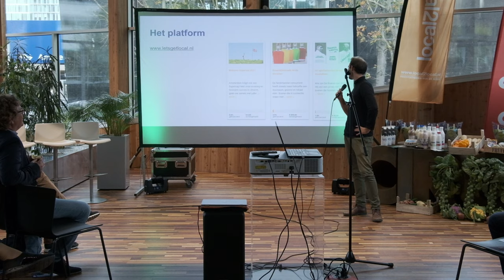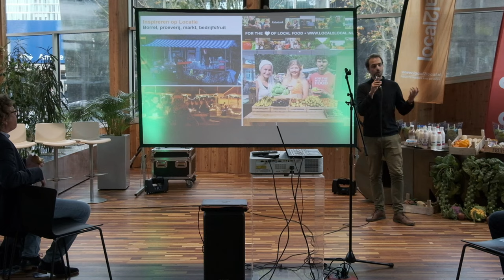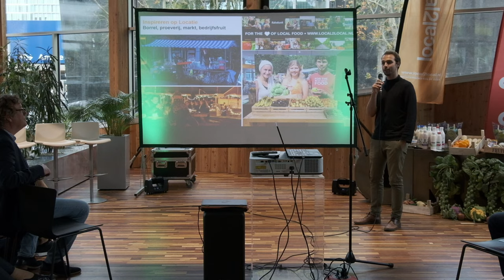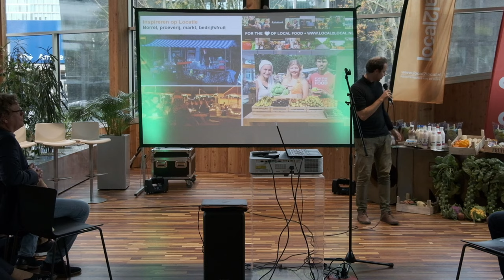Let's Get Local - de omgekeerde marktplaats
Op donderdag 27 oktober presenteerden een bijzonder collectief voedselproducenten en -afnemers zich aan elkaar in CIRCL op het Gustav Mahlerplein. Het centrale thema: de kortste weg tussen boer en cateringbedrijf voor gezonde, eerlijke en duurzame producten voor medewerkers op de Zuidas.

Maarten Klop van Local2Local was host van de dag en luidde de lancering in van Let's Get Local: de omgekeerde marktplaats voor duurzame producten. De boer maakt wat jij wenst en jij betaalt wat hij nodig heeft. Door samenwerking tussen boer en klanten creëren wij waarde voor iedereen.

De consument weer aan de macht
Mark Frederiks: “We schakelen vandaag ook een tandje bij. De huidige landbouwproductie in de regio is grotendeels gericht op export. Om het doel van 25% te halen, vinden wij dat wij productie afhankelijk moeten maken van de vraag, deze direct aansluiten op de behoefte van de Amsterdammer, die het liefst lokaal voedsel eet en daarmee investeert in zijn directe leefomgeving.

Om dit te realiseren lanceren wij vandaag het platform letsgetlocal.nl. Op dit platform kan een boer eenvoudig een product- of teeltwens aanmelden. Bedrijven en consumenten maken deze wens werkelijkheid door een aankoop op de toekomst te doen. Er ontstaat een product met alleen maar winnaars. De klant krijgt het beste product en de boer de mogelijkheid om te verduurzamen.”

Je kunt direct meedoen door een bestelling te plaatsen of een bijdrage te leveren via onze omgekeerde marktplaats op

- Maak Mokum Supersap mogelijk en doe een bestelling in de voorverkoop;
- Draag bij aan de ontwikkeling van groentelimonade van wilde wortelen;
- Draag bij aan het haalbaarheidsonderzoek voor de sportiefste kwark van Amstelland!

Roep vooral ook anderen op om mee te doen! Gebruik daarvoor de tags letsgetlocal local2local.